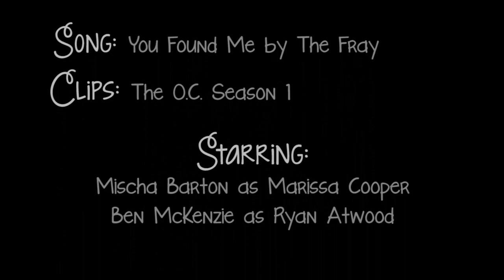The O.C. Season One || Ryan & Marissa | You Found Me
First new video in a while!
A video about the Ryan and Marissa's relationship on season one of The O.C.

Leave requests for videos based on shows or movies :)